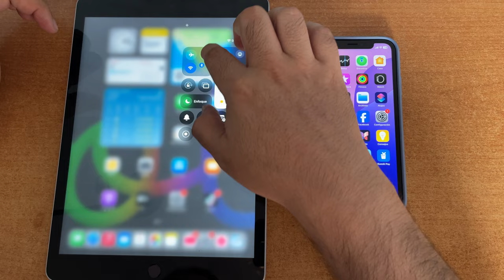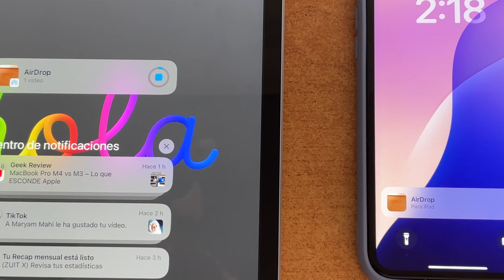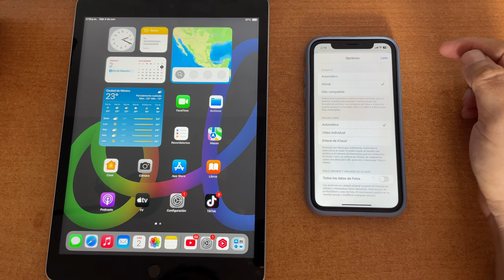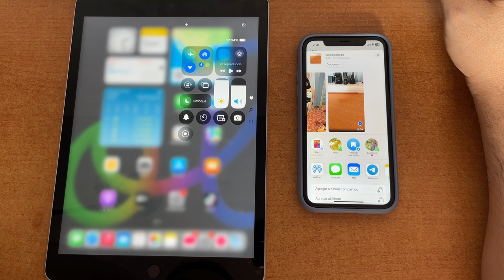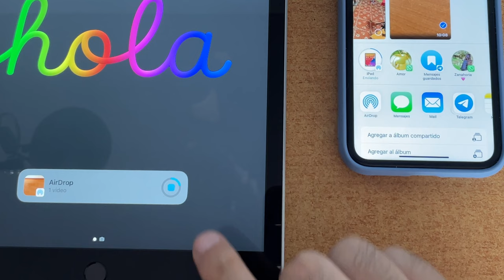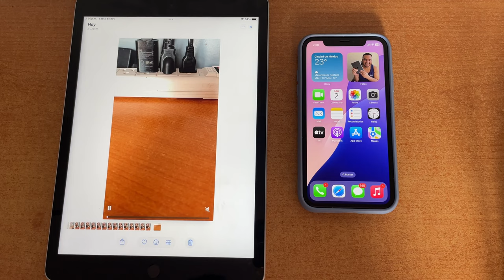Por que se pasan lento los archivos y videos por AirDrop entre iPhone o iPad o no se pasan Solucion!